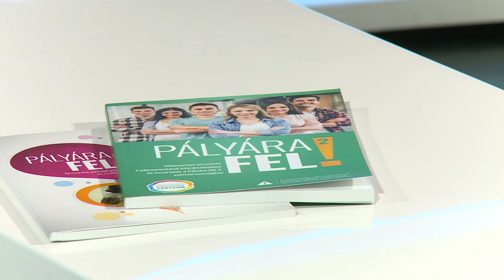201017 Fehérvári Beszélgetések Fűrész István